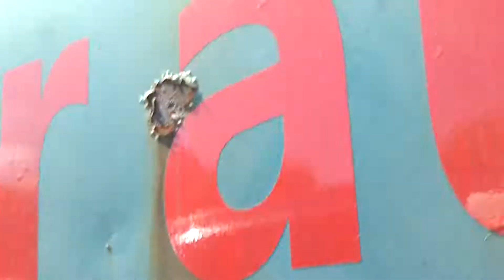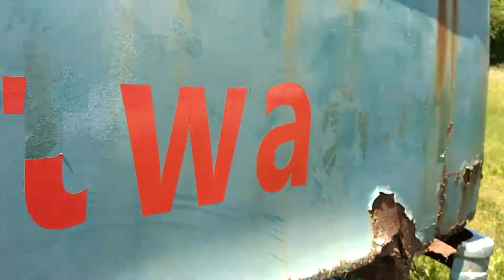VW Bus T2 völlig verwittert und verrostet